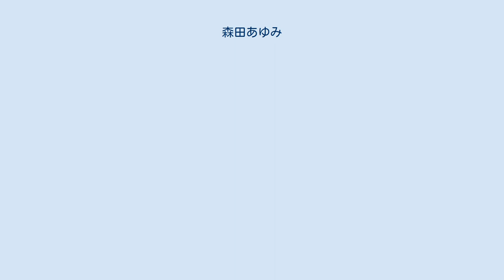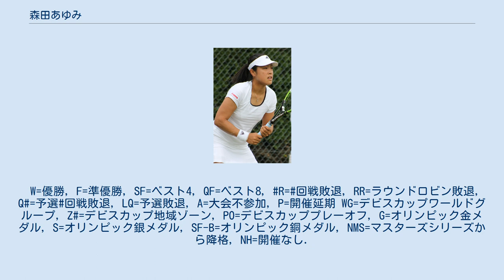森田あゆみ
森田 あゆみ（もりた あゆみ、1990年3月11日 - ）は、群馬県太田市出身の女子プロテニス選手。
安藤証券所属。
まだWTAツアーでシングルス・ダブルスとも優勝はないが、ダブルスで2度の準優勝がある。
 小学生の頃にテニスを始め、2001年に開かれた「全日本ジュニアテニス選手権」12歳以下の部で優勝。
2004年には「全日本ジュニアテニス選手権」18歳以下の部で優勝し、日本のトップジュニアの仲間入りをする。
その後2004年の全日本テニス選手権では史上最年少の14歳（中学3年生）でベスト8に入り、地元では「天才テニス少女」と言われた。
 2005年4月12日、日本テニス協会は彼女のプロ登録を認めることを決定。
「15歳1か月」でのプロ転向は男女を通して当時日本史上最年少のプロ選手であった(2010年4月、辻佳奈美によってその記録は更新された)。
その2ヶ月後、全仏オープンの女子ジュニア部門でいきなり準決勝へ進出した。
ウィンブルドン終了後、日本人スポーツ選手として初めてスポーツ用品メーカーのアディダス社と「グローバル選手契約」を締結する。
10月第2週に大阪で開かれた「世界スーパージュニアテニス選手権大会」ではシングルス準優勝、ダブルス優勝を記録する。
11月19日、全日本テニス選手権の女子シングルスで米村知子を 4-6, 6-4, 6-3 の逆転で破り、「15歳8ヶ月8日」で初優勝。
雉子牟田明子と沢松奈生子に続く、大会3番目の年少優勝記録をうちたてた。
 2006年全豪オープンの女子ジュニア部門では、準決勝でキャロライン・ウォズニアッキに 6-7, 3-6 で敗れた。
同年の全米オープンで女子シングルスの予選会に初挑戦を果たす（1回戦敗退）。
その後、世界スーパージュニアテニス選手権大会では2年連続の準優勝で止まり、全日本テニス選手権では準々決勝で敗退した。
 2007年から、森田は女子テニス国別対抗戦・フェドカップの日本代表入りを果たした。
6月のウィンブルドンで、初めて4大大会女子シングルスの予選会を通過する。
初めての本戦では、1回戦でマラ・サンタンジェロに 1-6, 6-3, 3-6 で敗れた。
 2008年全仏オープンで、森田は初めて本戦直接出場（ストレートイン）を決めたが、1回戦で第12シードのアグネシュ・サバイに 1-6, 6-4, 4-6 のスコアで競り負けた。
8月の北京五輪にも初出場を果たし、シングルス・ダブルスとも2回戦に進出する。
シングルス2回戦では地元中国代表の李娜に 2-6, 5-7 で敗れ、杉山愛と組んだダブルスでは2回戦でビーナスとセリーナのウィリアムズ姉妹組に当たってしまった。
10月のジャパン・オープンでは、中村藍子と組んでダブルス準優勝者になる。
2009年度の4大大会女子シングルスではすべて本戦に直接出場したが、いずれも初戦敗退であった。
 2010年ウィンブルドンで、シングルスはタマリネ・タナスガーンに 7-5, 6-1で勝利し、4大大会9回目の出場で念願の初勝利となった。
張凱貞と組んだダブルスもクルム伊達公子、タナスガーン組に6-3, 7-6で勝利した。
10月の楽天ジャパン・オープンでは決勝でジル・クレイバスを 6-3, 7-5 で破り優勝した。
（ジャパン・オープンは2009年からITFサーキット大会に降格しているのでWTAツアー初優勝ではない。） 2011年全豪オープン女子シングルス1回戦で、第27シードのアレクサンドラ・ドゥルゲルを、6-4, 6-4で破り全豪初勝利を挙げた。
続く2回戦では17歳キャロリン・ガルシアを6-4, 6-4のストレートで破り、3回戦に進出した。
3回戦では彭帥と対戦し、1-6, 6-3, 3-6 で敗れた。
2月のドバイ・テニス選手権では予選から勝ち上がり、1回戦でペトラ・クビトバに 7-6(2), 7-6(3) で勝利して3回戦まで進出した。
2011年10月3日の世界ランキングで40位の自己最高を記録している。
 2014年頃から故障に悩まされるようになり、ツアー復帰と離脱を繰り返すようになった。
2...